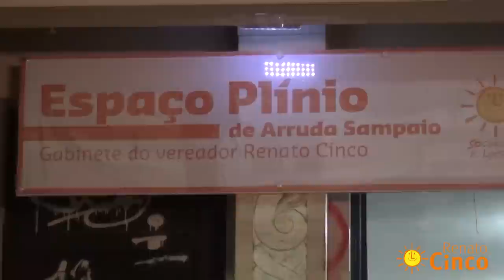Inauguração do espaço Plínio de Arruda Sampaio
Inauguração do Espaço Plínio de Arruda Sampaio, (gabinete do vereador Renato Cinco) na Lapa. Em 28/05/2015